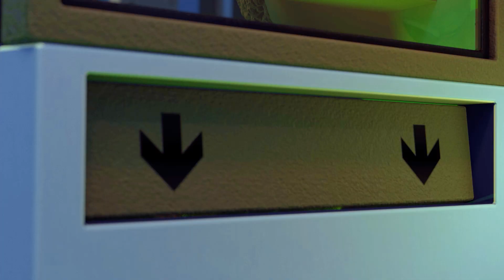Children's Park Games 👧🎡🎠 Children got carried away with games and fell 👧🎡🎠 Dad Sings a Song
🌈🌈🌈Hello toddlers, Dolly and Friends - Family Cartoon are here to make your day more funny!🌈

"Dolly and Friends - Family Cartoon" by ToyStarMedia is a 3D cartoon for kids. Short Stories and Kids Songs discover a wonderful world and learn a lot of new and useful things.

- Долли и Друзья: Мультфильмы для детей

- Dolly and Friends - Japan

- Dolly and Friends - United States